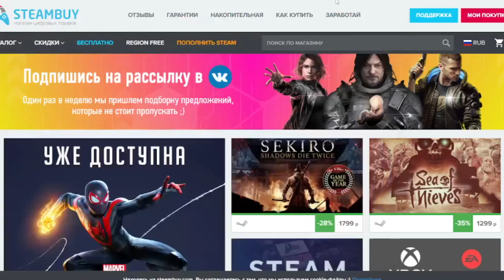Мастера геймдизайна | Конста Клеметти |ОБЗОР КНИГИ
О ЧЁМ КНИГА Конста Клеметти - Мастера геймдизайна Как создавались Angry Birds, Max Payne и другие игры-бестселлеры ?

Индустрия видеоигр в Финляндии стремительно развивается: ее обороты растут год от года, а в Хельсинки работает больше 50 студий, успешно конкурируя с международными корпорациями.

Финские геймдизайнеры создали мрачные вселенные Max Payne и Alan Wake, гоночную серию Trials и фримиум-стратегию Boom Beach. Angry Birds стала самой скачиваемой игрой для мобильных устройств в истории и сделала своего создателя миллиардером.

В этой книге журналист Конста Клеметти и игровой продюсер Харро Грёнберг расшифровывают ДНК финского геймдизайна вместе с разработчиками самых успешных игр и инновационных игровых механик. Их советы и идеи пригодятся всем, кто хочет научиться создавать видеоигры для любых платформ.